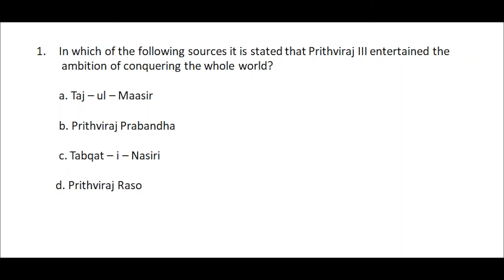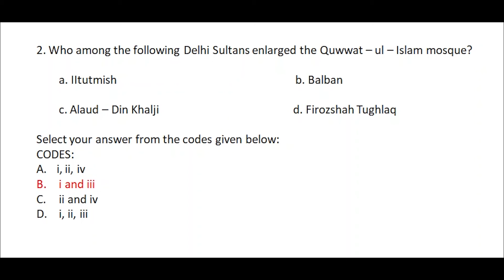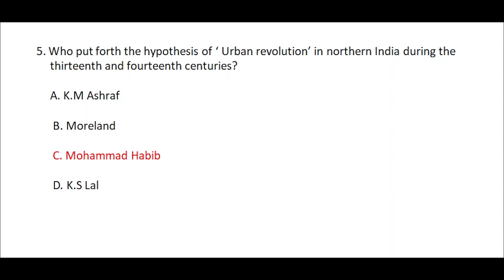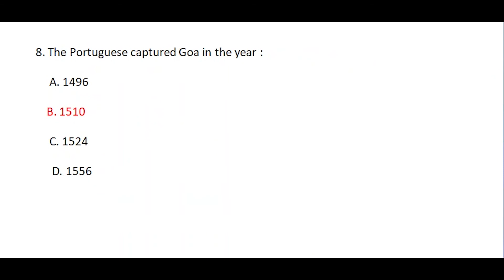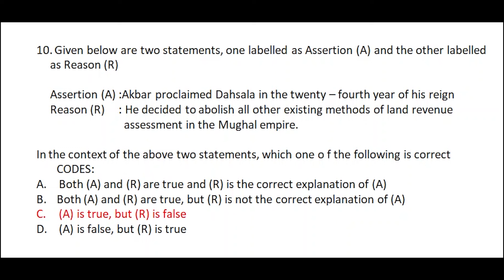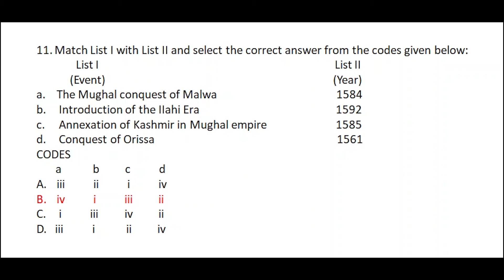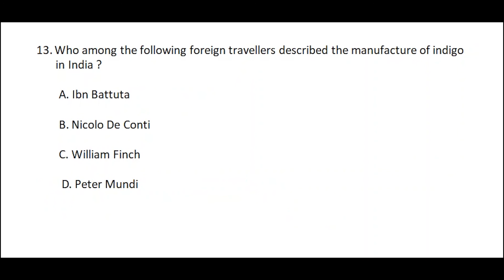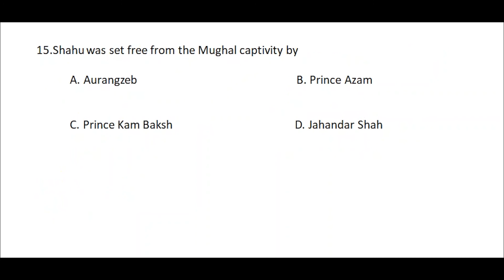NTA UGC NET HISTORY||NTA NET HISTORY PREVIOUS YEAR PAPER||NET HISTORY JUNE 2010||THE ARCHIVIZT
This video shows net history previous year solved paper of 2010 june, which mainly focused on medieval India based mcqs